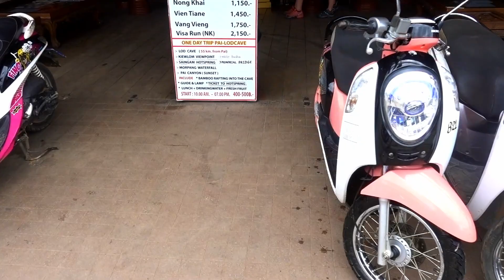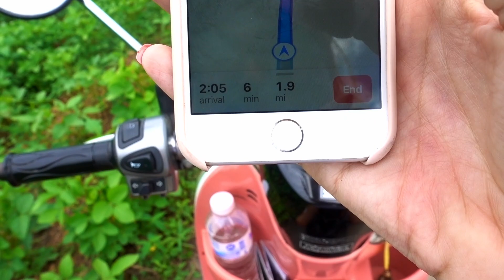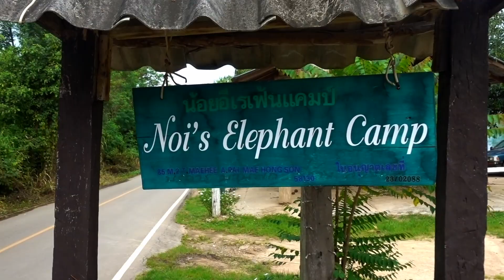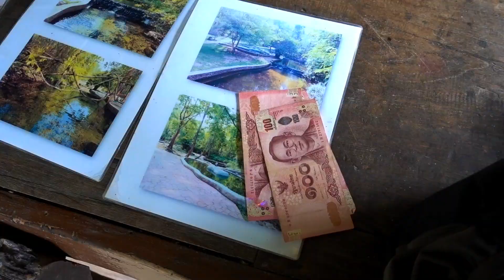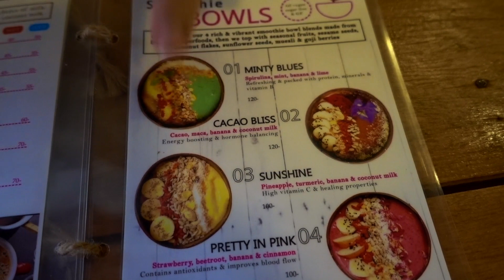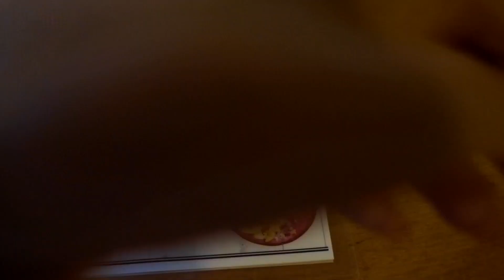FIRST TIME ON A SCOOTER // EXPLORING PAI BY BIKE!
Exploring Pai, Thailand by motorbike! It was my first time riding a motorbike and it was such a thrill! In this vlog I visit Pai's hotsprings and have many wonderful adventures along the way.

to purchase my American friends vegan e-cookbook!

FREE ACCOMMODATION
CREDIT